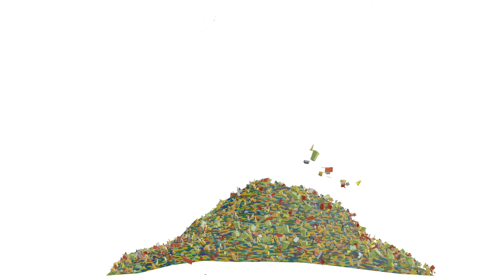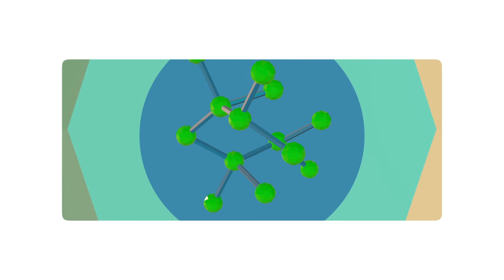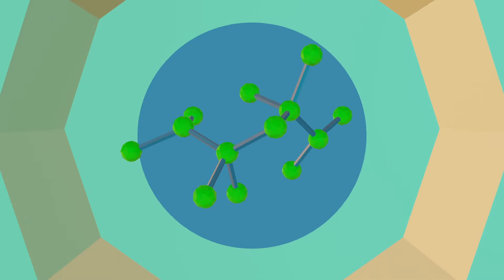I am BIO Podcast Explained - Solutions to Plastic Pollution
Watch this video and listen to the new IamBIO podcast: Microbes, Bioplastics…and Art: Solutions to Plastic Pollution and find out how biotech can help with the plastics problem